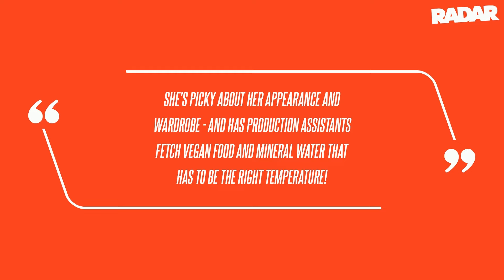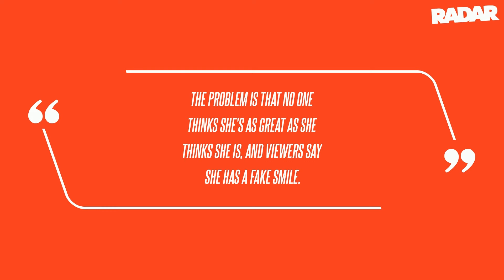'Full of Herself': Julianne Hough's Diva Behavior Causing Tension on 'DWTS' Exit: Report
Bosses at Dancing With the Stars were reportedly dancing on air when they thought they'd replaced tyrant host Tyra Banks with a humble new host, but sources claim Julianne Hough is picking up right where the supermodel left off, RadarOnline.com has learned.